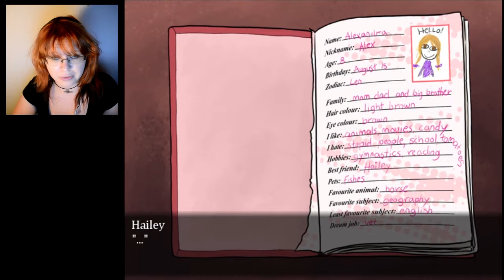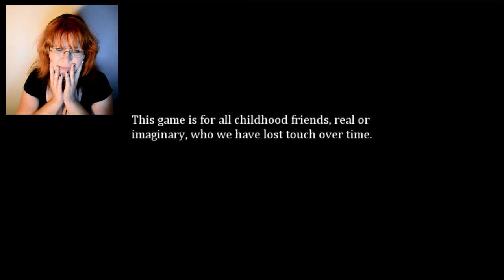Imaginary friends | Part 11 (ENDING) [FINAL]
NOTE: On my second try I've managed to find the ending no. 3, with Alex, but I have no idea how to get back together with Oliver =/

WARNING: The game contains elements of psychological horror, non-graphic violence, blood and mentions of bullying. It is not recommended for players under the age of 13.

REAlso, you can find more beautiful stuff from the talented artist who helps me with my channel graphics